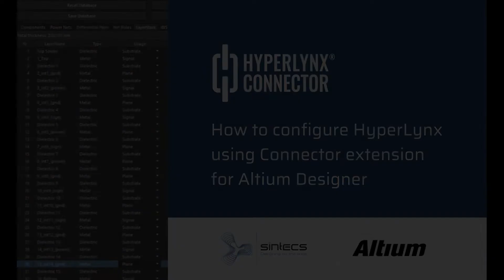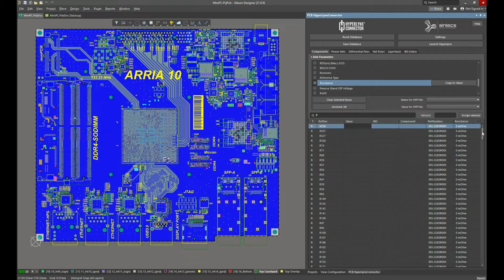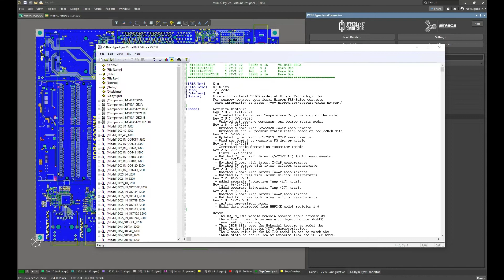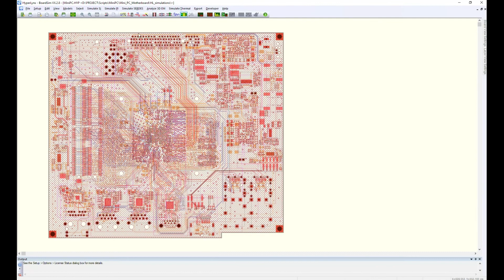How to configure HyperLynx using Connector extension for Altium Designer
HyperLynx Connector is a new extension for Altium Designer developed by Sintecs BV. It allows saving time on pre-configuring HyperLynx right from the familiar interface of Altium Designer. Follow the link to request the extension Free HyperLynx trial is available for request

The Connector extension fits perfectly with the HyperLynx SI ALT bundle used while recording this video. This new license developed specifically for Altium users suggests a professional level of SI for a reasonable price of only 1499 Euro during the promo period.

For those Altium users who have no HyperLynx license yet, we suggest trying the HyperLynx SI ALT bundle for free. We provide up to 30 days of trial upon request after filling in the form on the website of Sintecs.